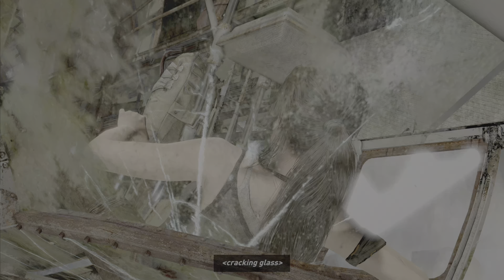TOMB RAIDER Lara Croft Aggressive Gameplay 4K 60 fps PS5